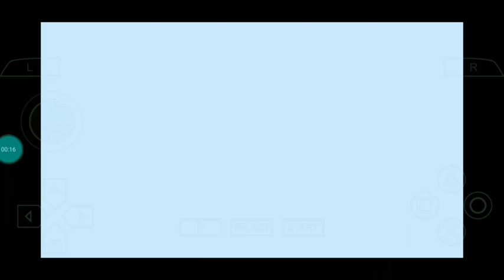Ultraman Max's Superior Ultraman Xenon Mod Ufe0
Author:Tokusatsu Ultra Tiga Mode